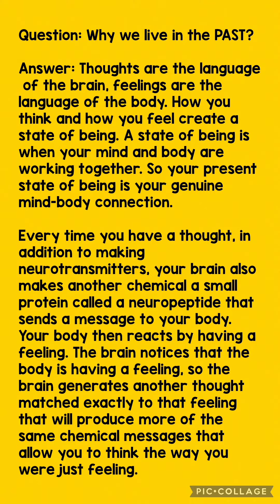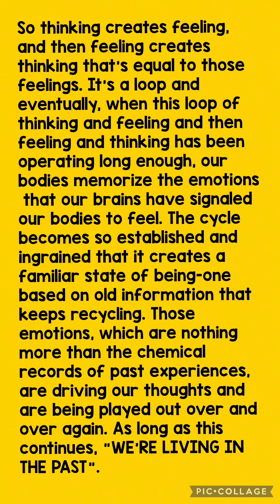why do we live in the past?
Question: Why we live in the PAST?

Answer: Thoughts are the language of the brain, feelings are the language of the body. How you think and how you feel create a state of being. A state of being is when your mind and body are working together. So your present state of being is your genuine mind-body connection.

Every time you have a thought, in addition to making neurotransmitters, your brain also makes another chemical a small protein called a neuropeptide that sends a message to your body. Your body then reacts by having a feeling. The brain notices that the body is having a feeling, so the brain generates another thought matched exactly to that feeling that will produce more of the same chemical messages that allow you to think the way you were just feeling.

So thinking creates feeling, and then feeling creates thinking that's equal to those feelings. It's a loop and eventually, when this loop of thinking and feeling and then feeling and thinking has been operating long enough, our bodies memorize the emotions that our brains have signaled our bodies to feel. The cycle becomes so established and ingrained that it creates a familiar state of being-one based on old information that keeps recycling. Those emotions, which are nothing more than the chemical records of past experiences, are driving our thoughts and are being played out over and over again. As long as this continues, "WE'RE LIVING IN THE PAST".